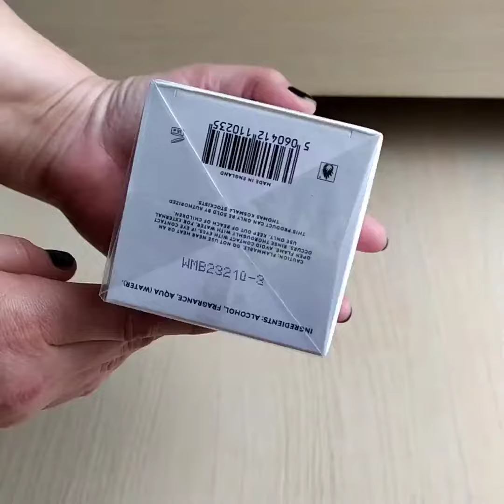Après l’Amour Thomas Kosmala✌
*цедра лимона, лист горького апельсина

*ароматные специи

*мускус, девесные ноты, амбра